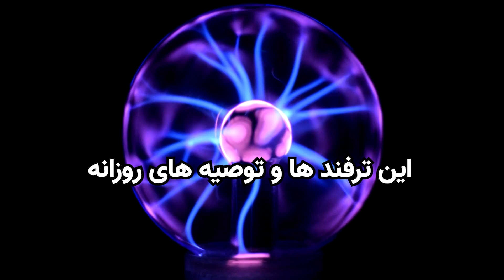ترفندها و توصیه های به درد بخور زیر یک دقیقه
این قسمت ترفند داشتیم
سریع و مختصر
کانال اینستاگرام رو دوست داشتین ببینید